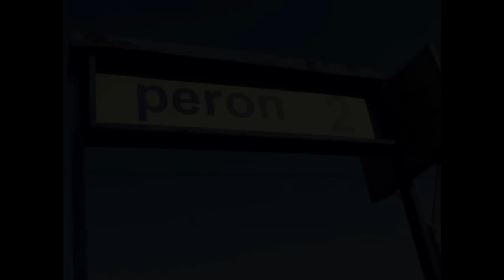gruuch ft. Greggy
yeah it's my new video from meeting with Greggy. i know this edit isn't as well as I expected it to be but anyway enjoy watching this video!!